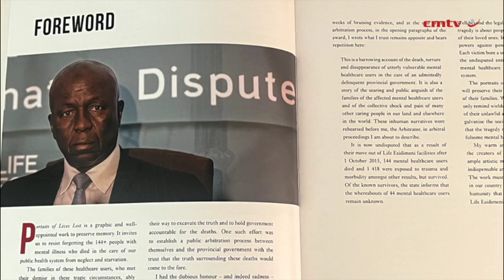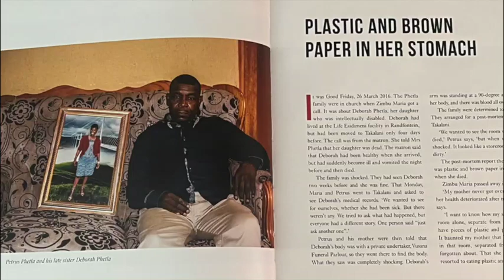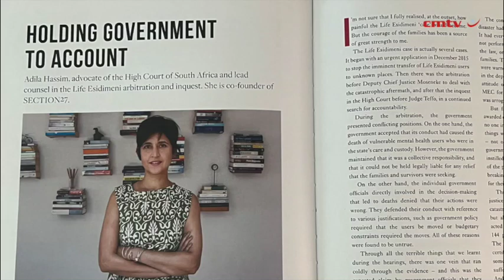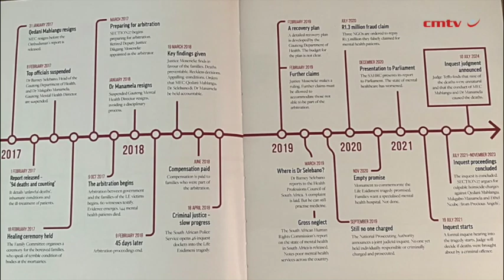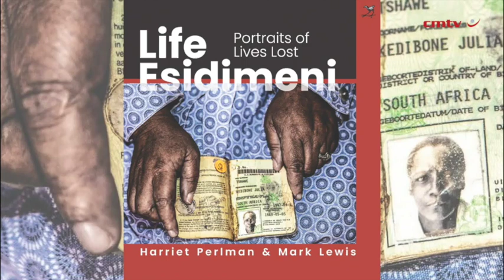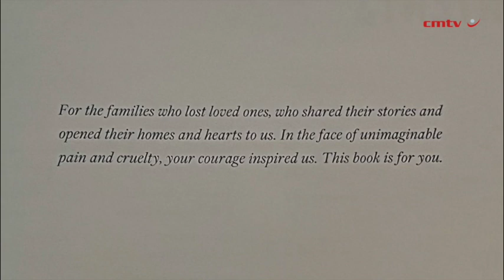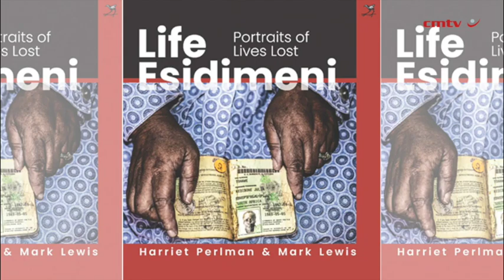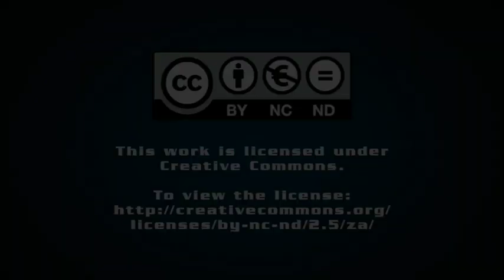Life Esidimeni: Portraits of Lives Lost – Harriet Perlman & Mark Lewis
In late 2015 and 2016, South Africa witnessed a horrific tragedy. 144 people entrusted to the Gauteng public health system died from neglect, starvation and cruelty. This book examines the Life Esidimeni tragedy, offering a powerful narrative built on the stories of those most affected.